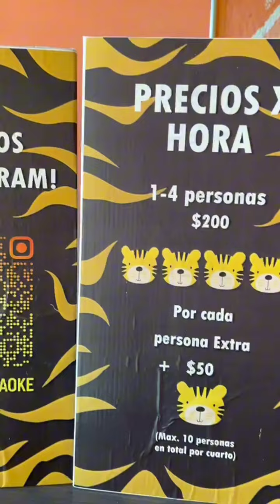🎙️🇰🇷Bong Bong, el nuevo concepto de karaoke coreano en Puebla